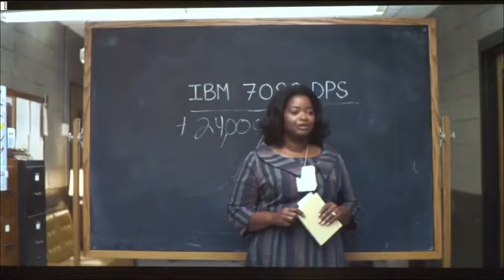'Hidden Figures' actress returns home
An actress from Fort Valley, who is appearing in the new movie 'Hidden Figures', returns to Middle Georgia to speak to high school students.